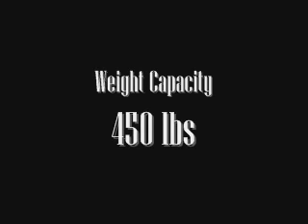Mill Creek 16.5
Shot on location at the Wooden Boat Show 2007 in Mystic CT.  This demo model of the Mill Creek shows what my final product should look like.